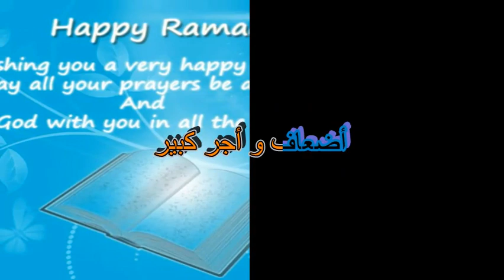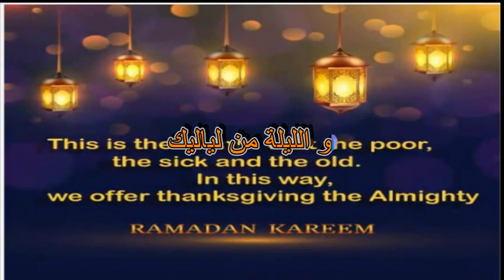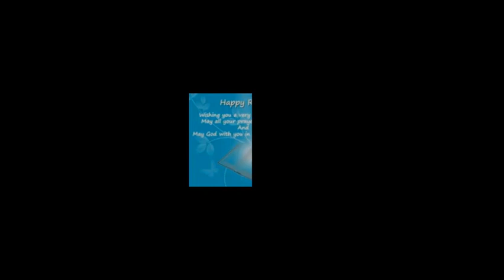كلمات أغنية يا حبيبنا يا رمضان لمراد شريف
الله عليك الله
يا حبيبنا يا رمضان
أجمل شهور الله
و اجمل ما فيها كمان
الله عليك الله
أجمل شهور الله
الله
الله
الله عليك الله

الطاعة في نهارك
حسناتها أعلى كتير
آه ربنا بارك
أضعاف و أجر كبير
الطاعة في نهارك
حسناتها أعلى كتير
آه ربنا بارك
الله
الله
الله عليك الله
الله عليك الله
أجمل شهور الله
الله
الله
الله عليك الله

و الليلة من لياليك
بلسم يداوي القلب
يا حب قلبي ليك
ولا تلقى زيه حب
بلسم يداوي القلب
الله
الله
الله عليك الله
الله عليك الله
أجمل شهور الله
الله
الله
الله عليك الله
و الأحلى ليلة القدر
يا هنا اللي قاموها
ولا ألف شهر و شهر
بالخير يساووها
بالخير يساووها
الله
الله
الله عليك الله

الله عليك الله
أجمل شهور الله
الله
الله
الله عليك الله